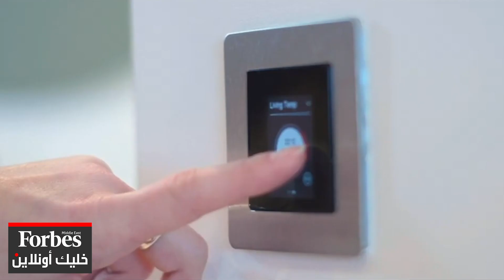تطور التصاميم الذكية في السوق العقاري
مكاتب للعمل عن بعد ومساحات للرياضة داخل المنزل هي أكثر الطلبات تردداً هذا العام في السوق العقاري المنزلي. المصمم المعماري هاني سعد ضيف